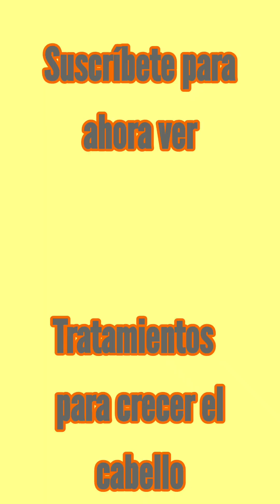17 de marzo de 2024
Me animé a cortar mi cabello y quise mostrártelo.